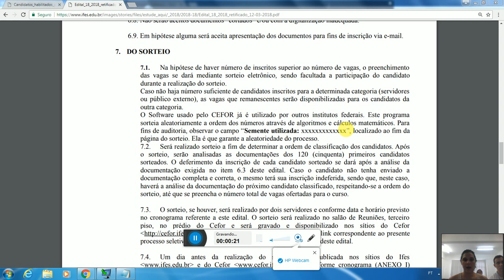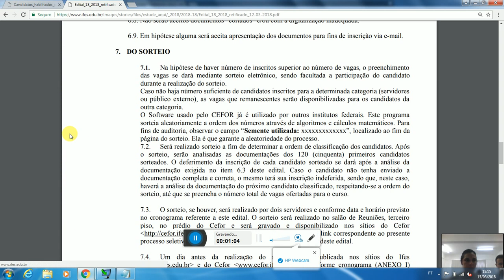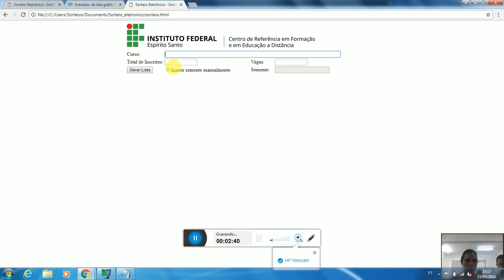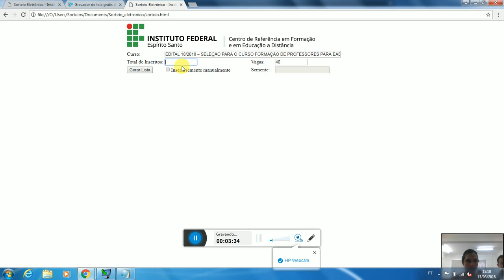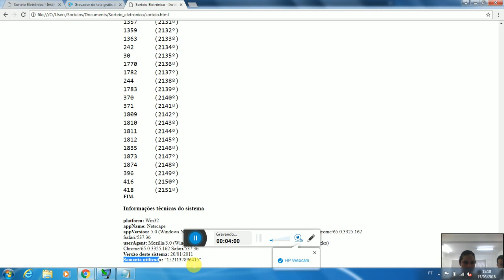Sorteio PS 18/2018 - Curso Formação de Professores para EAD